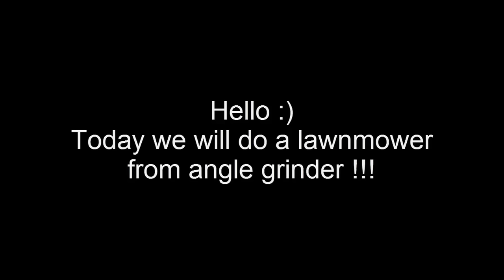How to make a lawn mower | Elena Mits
In this video you'll see how to do the lawnmower of ANGLE GRINDER.